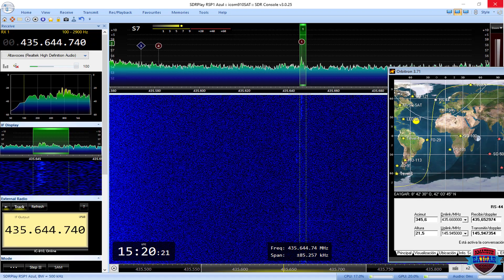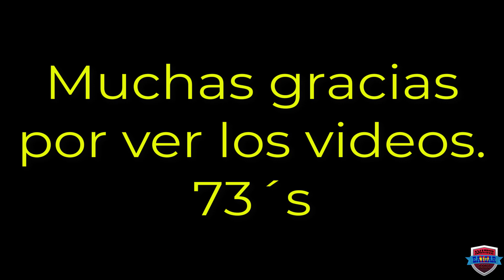Pasada del RS-44 con contacto Trans-Atlantico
Un pase del satélite RS-44 con un enlace con TF/VA3VGR en Islandia